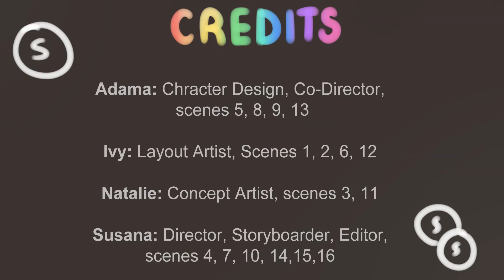AUB Skittles Comercial (animation)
this is an animation project I did with some friends from my uni. We were tasked with making a quick but fun animation which advertised skittles. Enjoy.